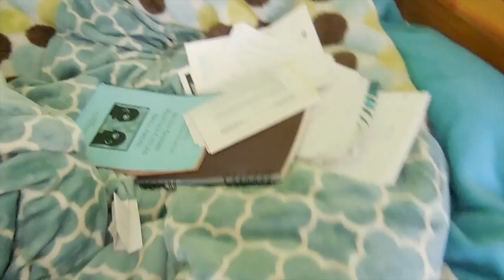BOOK BUY BACK!!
Returning my books back to college, and enjoying Christmas Break! Enjoy!